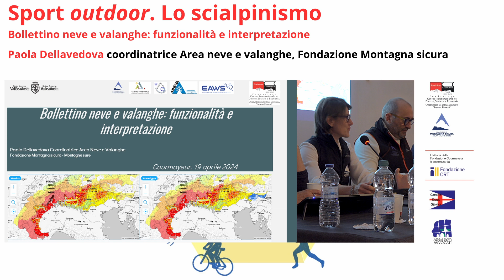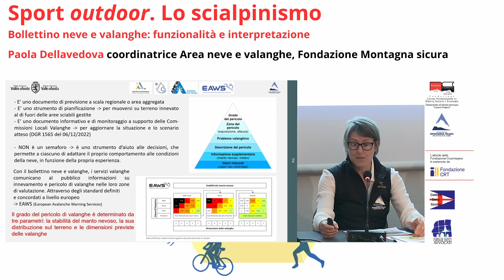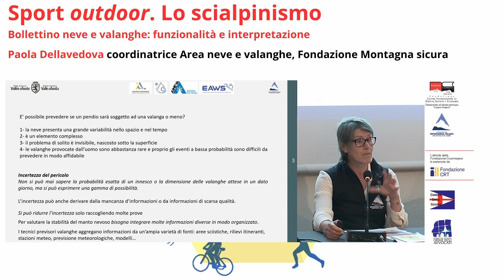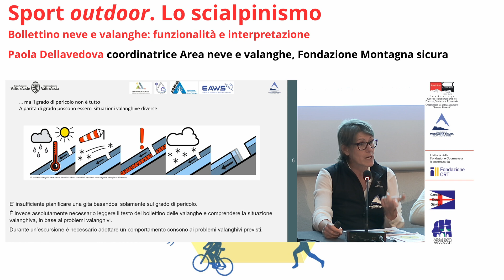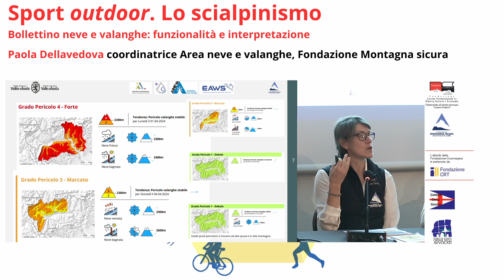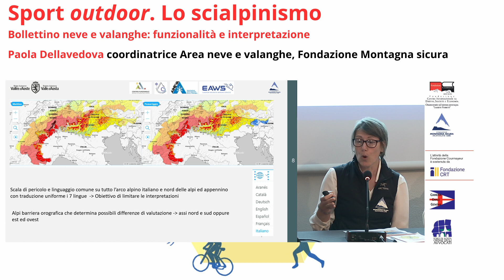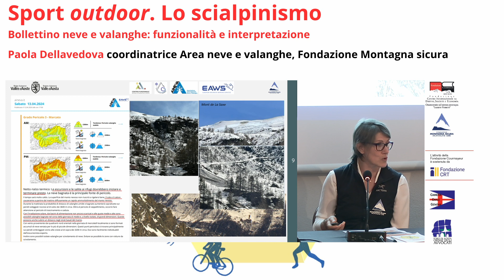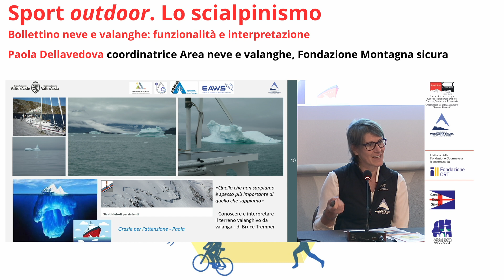Paola Dellavedova - Bollettino neve e valanghe: funzionalità e interpretazione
Montagna, Rischio e Responsabilità
Incontro su
Sport outdoor. Lo scialpinismo
organizzato in collaborazione con la Fondazione Montagna sicura
Courmayeur, venerdì 19 aprile 2024

"Bollettino neve e valanghe: funzionalità e interpretazione"
Paola Dellavedova, coordinatrice Area neve e valanghe, Fondazione Montagna sicura

Fondazione Courmayeur Mont Blanc e Fondazione Montagna sicura tornano a confrontarsi con i temi più attuali dello scialpinismo, lo fanno nella cornice degli incontri sugli Sport outdoor che hanno preso il via nel 2022 approfondendo le tematiche operative e giuridiche di maggior rilievo rispetto a quattro sport particolarmente praticati in Valle d’Aosta: lo Sci alpino, il Trail running, la Mountain biking e, per l’appunto, lo Scialpinismo.